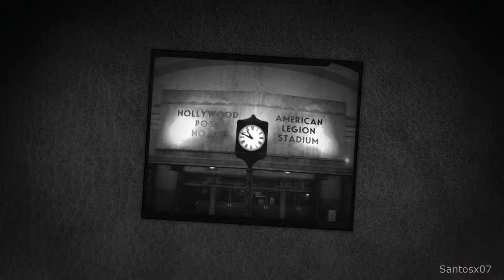La Noire Walkthrough Part 51 - No Commentary Playthrough (PC)